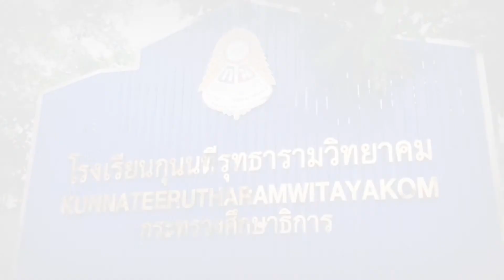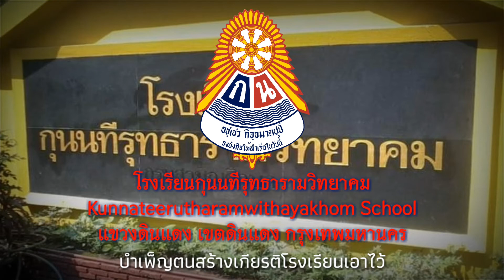มาร์ชกุนนที ฯ ( รร.กุนนทีรุทธารามวิทยาคม )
มาร์ชกุนนที ฯ
( รร.กุนนทีรุทธารามวิทยาคม )

ประพันธ์ : คุณครูพีระยุธ ครุฑคง
เรียบเรียง : ไม่ทราบผู้เรียบเรียง
ปีที่แต่ง : ไม่ทราบปีที่แต่ง

พวกเรา เหล่ากุนนที
รักศักดิ์รักศรี ทำดีมีวินัย
บำเพ็ญตนสร้างเกียรติโรงเรียนเอาไว้
มิให้ใครมาทำลายชื่อเสียงของเรา

พวกเรา เหล่าน้ำเงินแดง
ลงทุนลงแรง ร่วมกันทั้งใจและกาย
เพื่อจรรโลงความสะอาดโรงเรียนเราไว้
เราร่วมใจเราร่วมกายรักสามัคคี

ปรัชญา ของกุนนที
ทั้งเจ็ดข้อนี้ ยังจำติดตรึงหัวใจ
เราจะยอมพลีกายเทิดทูนเอาไว้
ในดวงใจของพวกเราเหล่ากุนนที กุนนที

( ซ้ำทั้งหมด 1 ครั้ง )

---ประวัติโรงเรียน---
โรงเรียนกุนนทีรุทธารามวิทยาคม เป็นโรงเรียนสหศึกษา สังกัดสำนักงานเขตพื้นที่การศึกษามัธยมศึกษา เขต 2 สำนักงานคณะกรรมการการศึกษาขั้นพื้นฐาน กระทรวงศึกษาธิการ โดยมี นายสุรชัย โสภาพรม ดำรงตำแหน่งผู้อำนวยการโรงเรียน โรงเรียนมีข้าราชการครูทั้งสิ้น 56 คน ชาย 19 คน หญิง 37 คน มีนักเรียนประมาณ 836 คนต่อปีการศึกษา จำนวน 32 ห้องเรียน

โรงเรียนกุนนทีรุทธารามวิทยาคม เริ่มเปิดทำการสอนเมื่อวันที่ 1 กรกฎาคม 2501 เดิมเป็นโรงเรียนประชาบาล เปิดทำการสอนชั้น ม.ศ.1 ตั้งอยู่ในเขตพื้นที่วัดกุนนทีรุทธาราม เขตดินแดง ตามคำสั่งกระทรวงศึกษาธิการ เมื่อวันที่ 17 มิถุนายน 2501 โรงเรียนได้รับโอนที่ดิน จำนวน 1 ไร่ 38 ตารางวา และอาคารไม้ 1 หลัง 2 ชั้น 4 ห้องเรียน โดยมีนายมนูญ เสียงพิบูลย์ เป็นผู้รักษาการแทนครูใหญ่

พ.ศ. 2519 พระครูโอภาสธรรมโสภณ เจ้าอาวาสวัดกุนนทีฯและคณะกรรมการวัด ได้บริจาคที่ดินทางด้านทิศตะวันออกของวัดแก่กรมสามัญศึกษา จำนวน 7 ไร่ 3 งาน 85.25 ตารางวา เพื่อสร้างเป็นโรงเรียนกุนนทีรุทธารามวิทยาคม

ภาพ (ธงและตรา) : ทำเอง
ภาพ (สถานที่) : Google
เสียง : YouTube --- Athip Channel